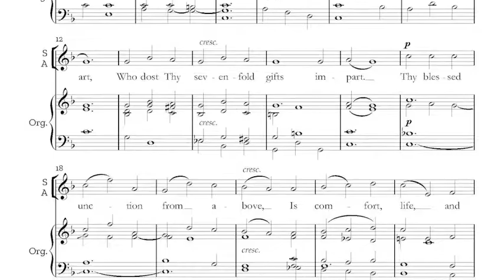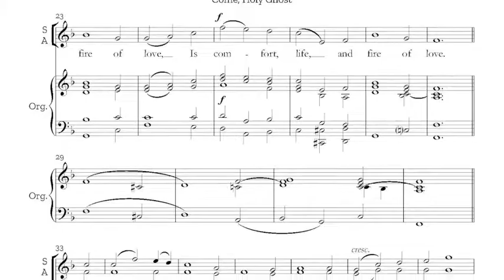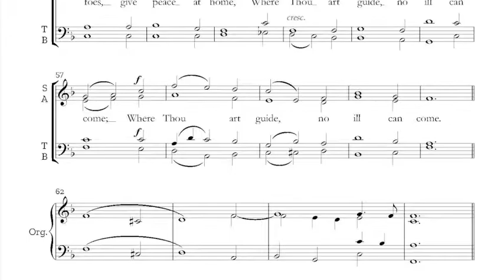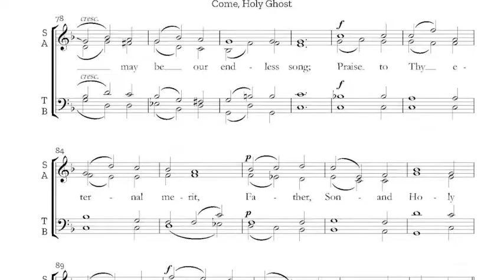NEW MUSIC | Come Holy Ghost by Thomas Attwood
For SATB Choir and Keyboard (piano or organ) - The English classic is now available with Learning tracks!  A not too difficult setting based on the Veni Creator Spiritus.  Great for the Day of Pentecost or anytime you have a baptism.  The recording is of the choir of First Presbyterian Church in Knoxville, TN, with Connie Blair as the soprano soloist and Mark Pace playing the organ and directing.  A version for solo and keyboard is also available.